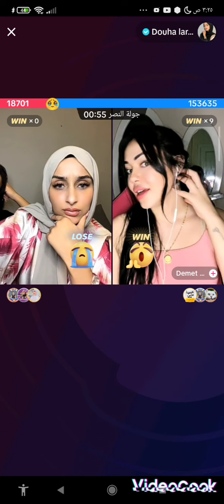ضحى قررت تبيع تلفونها و تعتزل السوشيال ميديا تعبت 💔 من هلى وضع 😔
بسم الله الرحمن الرحيم قل اعوذ برب الفلق من شر ما خلق ومن شر غاسق اذا وقب ومن شر النفاذات في العقد ومن شر حاسد اذا حسد

💙شكرن على مشاهد 💙

♥️اتمنى ما تنسونا من دعمكم عشان نستمر ♥️

                                 حسابات ضحى ومكس على التواصل الاجتماعي